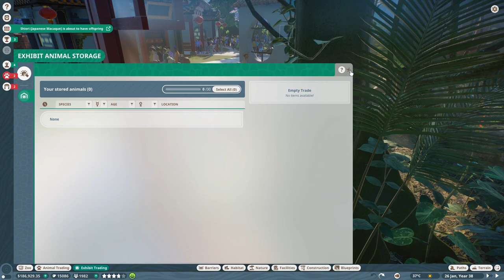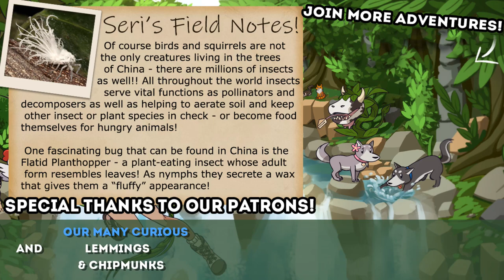Secret Tunnel! Secret Tunnel! Secret Tunnel to Success! 🐼 Daily Planet Zoo! • Zoodesia! • Day 69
🌿💚 Stay curious!! 💚🌿